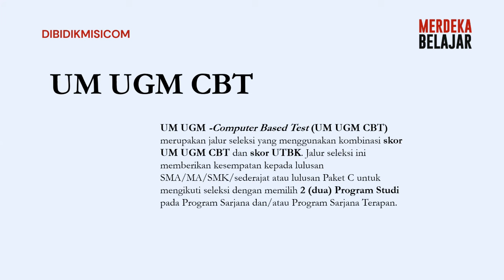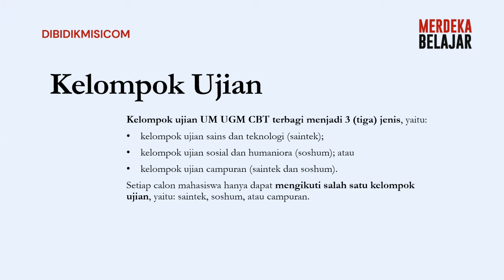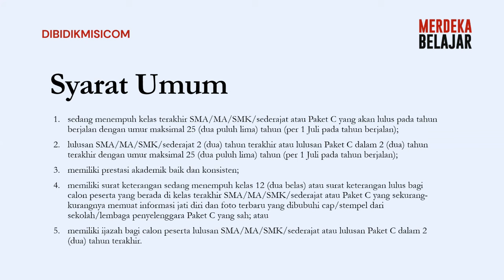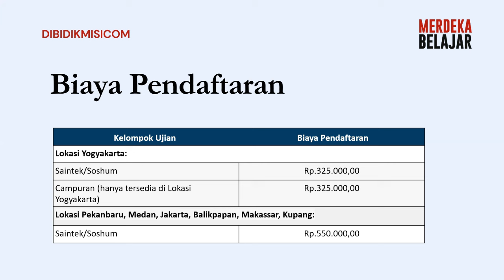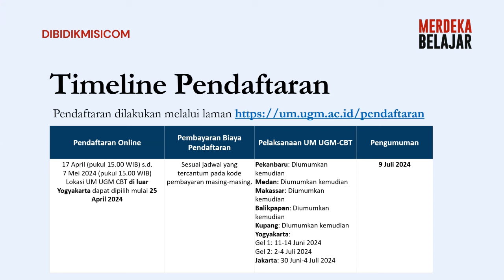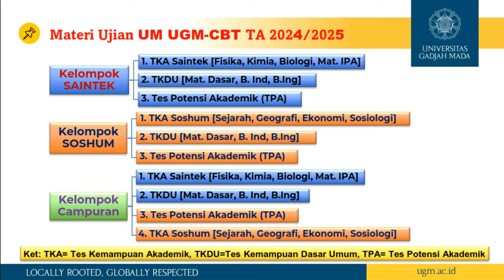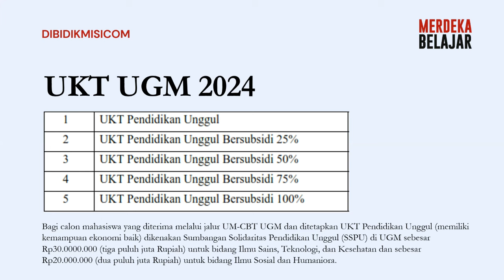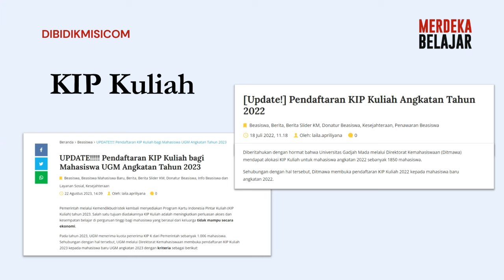UM UGM CBT 2024